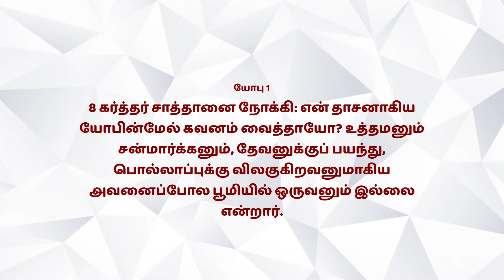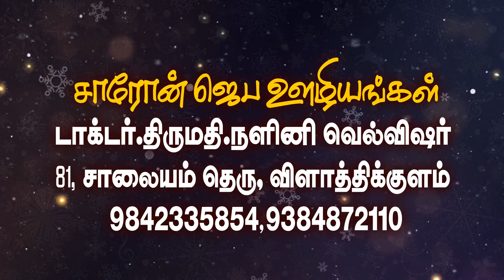Time of TRUTH | Dr.Nalini Wellwisher, Vilathikulam | Ep -76